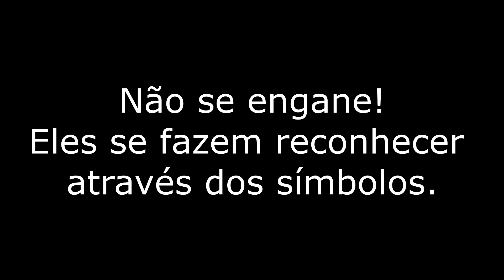CORTE - Anàlise "O QUE A TUA GLORIA FEZ COMIGO" Fernanda Brum e Simbolo OLHO TAMPADO ANTICRISTO